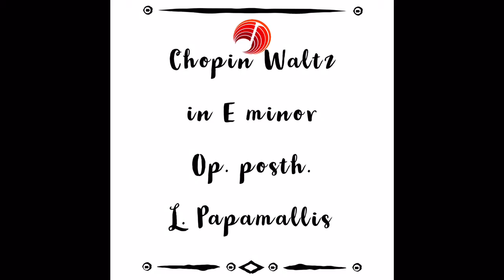Chopin Wlatz in Em op. posth by Lefteris Papamallis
Yamaha modx